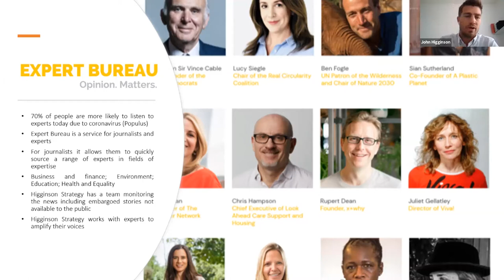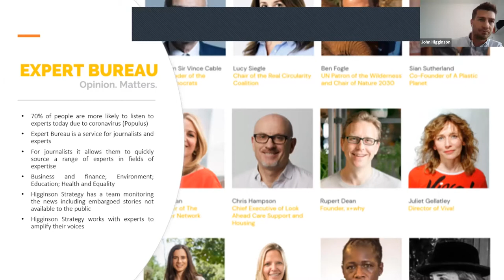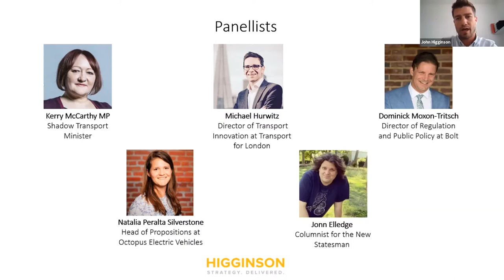Expert Webinar: What is the future of transport?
Higginson Strategy warmly invites you to:

What is the future of transport post-lockdown?

Global Digital Discussion
Wednesday 9 September 2020
14:00 – 14:45 BST

Special Guests:

Kerry McCarthy MP, Shadow Transport Minister

Dominick Moxon-Tritsch, Director of Regulation and Public Policy at Bolt

Michael Hurwitz, Director of Transport Innovation at Transport for London (TfL)

Natalia Peralta Silverstone, Head of Propositions at Octopus Electric Vehicles

Jonn Elledge, New Statesman Columnist and Former Editor of CityMetric

Chaired by

John Higginson, Partner at Higginson Strategy

The coronavirus pandemic put centuries of development in the transport sector on hold as borders closed, public transport stopped, and people stayed in their homes.

Airlines, rail operators and car manufacturers have been among the worst hit by the economic devastation of the crisis.

But does this moment represent a minor bump in the road or a sharp change of direction for the future of transport?